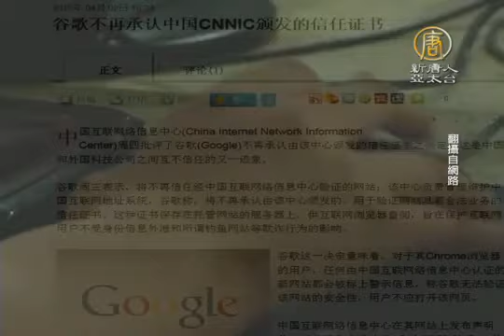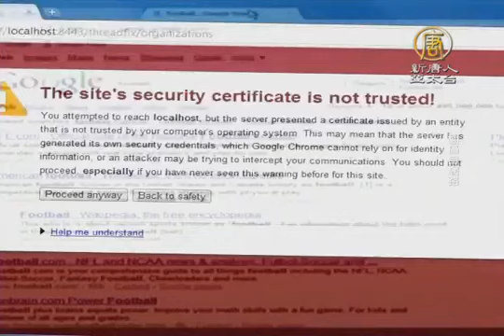【中国热点真相新闻】中共网路安全凭证三大浏览器吊销